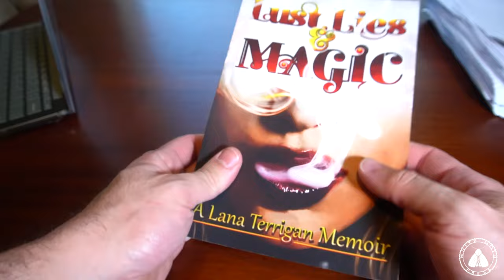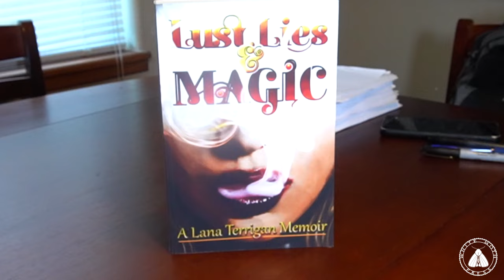We Got this Mystery Manuscript in our Mailbox and it Blew our Minds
So we decided to publish it.

If there's enough demand we'll release this book on all other platforms, up to and including an audiobook. Which is extremely likely to happen, because this is the best Romantasy Novel of 2024. Urban Fantasy with Romance and Smut at its finest. What other search terms can I wedge into this description? Ah, yes. Top 10 romantasy of 2024. Best novel ever. Ummm. The Best Fantasy Romance Smut Spicy Booktok Sensation. Is that enough? Shower me with eager readers, youtube search algorithm!

Scroll to the bottom of my successful and very handsome website for a FREE COPY of The Last of the Wicked eBook:

I run a gaming channel as well!